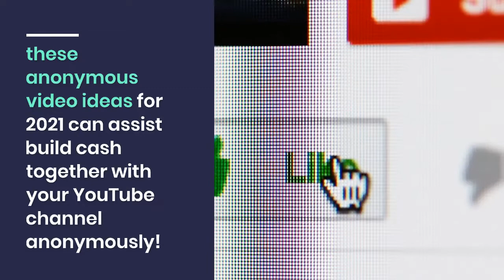The Next Big Thing in YouTube Video Making Money Without Showing Your Face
Making cash on YouTube while not showing your face is unquestionably attainable in 2021! During this video, sharing video ideas and samples of money-making YouTube video ideas while not showing your face, these anonymous video ideas for 2021 can assist build cash together with your YouTube channel anonymously!

If waiting to begin a YouTube channel result of being has to be on-camera then this video is for you!

These video ideas do not show your face choices for those desperate to begin on YouTube while not showing their face or being public on the platform, a number of these video ideas even need your voice if you favor forming content detached from yourself.